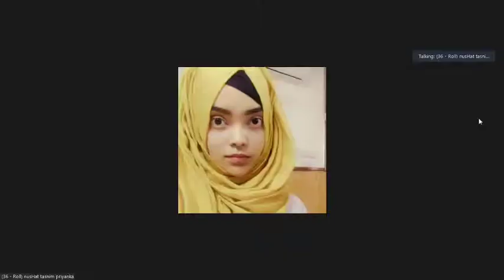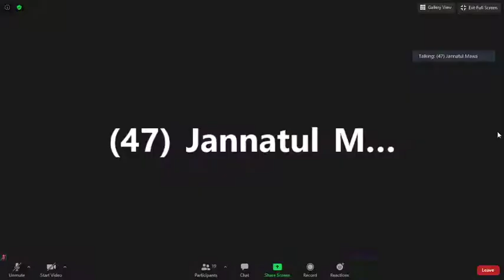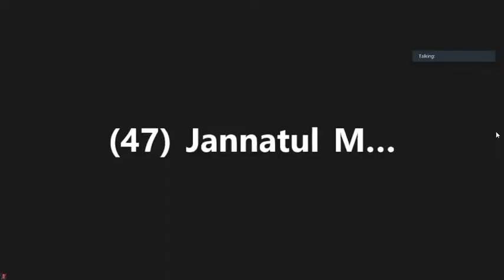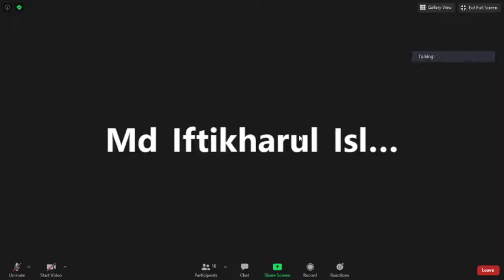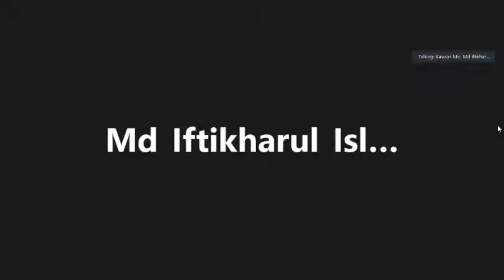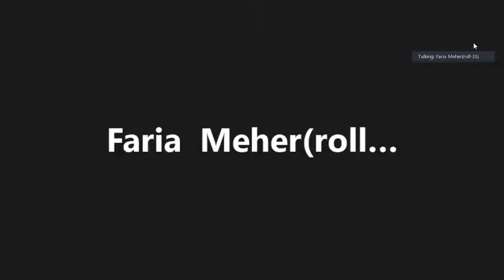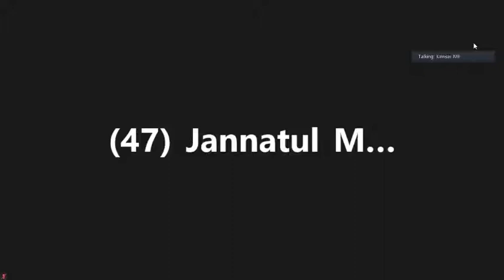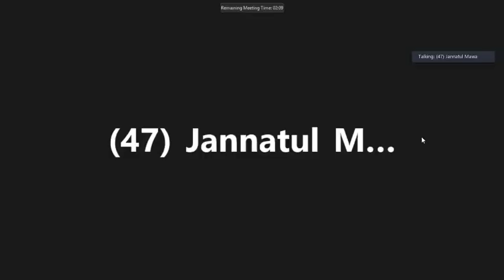Paedi ward/19.08.2020/Short-case-general-&-abdominal-examination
By Dr Kawsar Sir